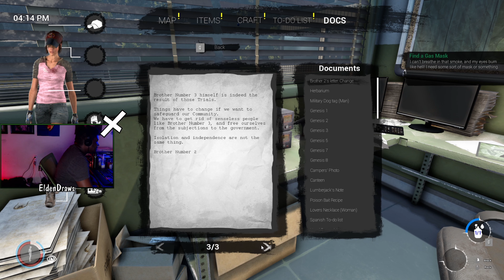Using Them As Target Practice! | Indie Survival/ Horror Game | Die Young (Part 13)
Hey Guys it's Elden again and this time I am coming at you with a
new video of Die Young, an Indie Survival Horror game.

🎨Scion X. Awakening Links🎨